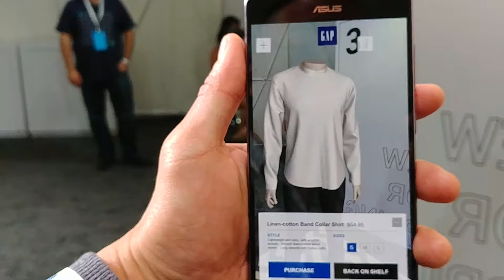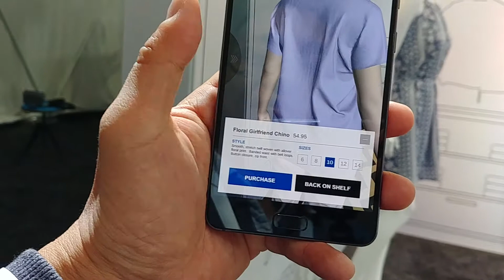ASUS ZenFone AR 示範 : AR 示範衣服試身效果